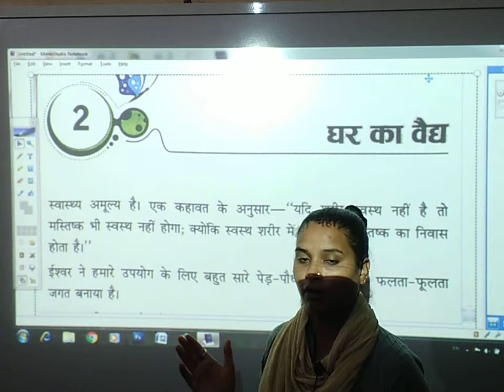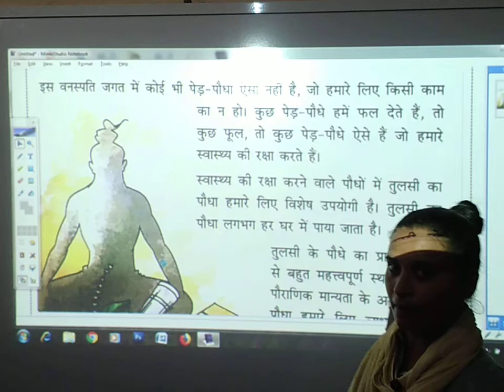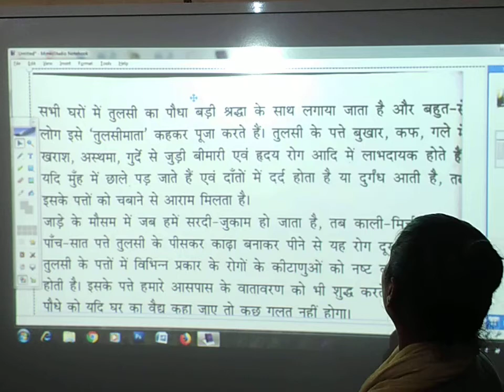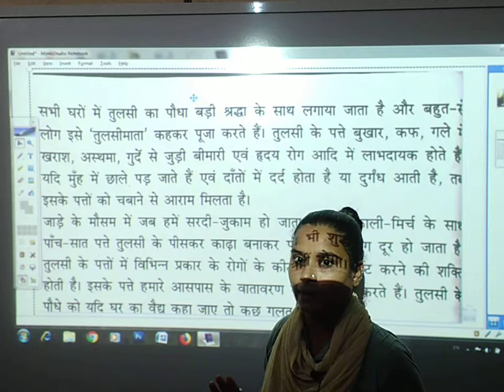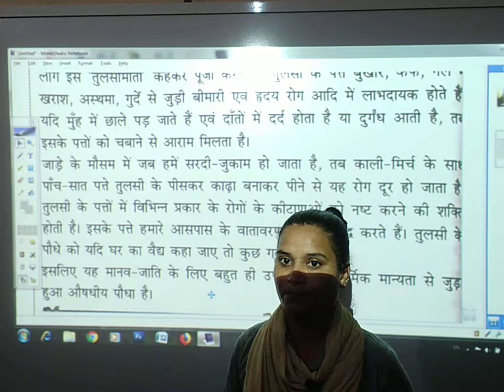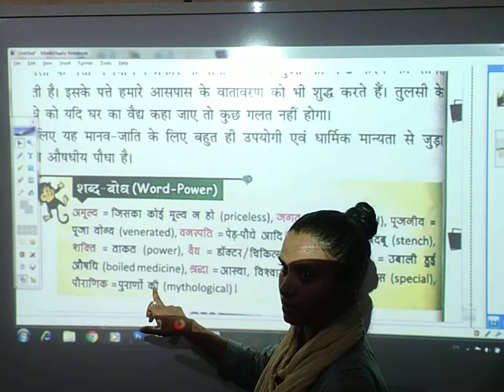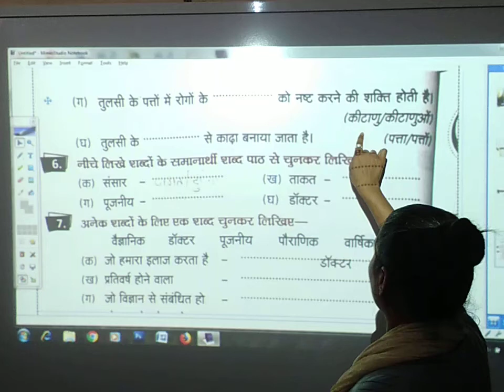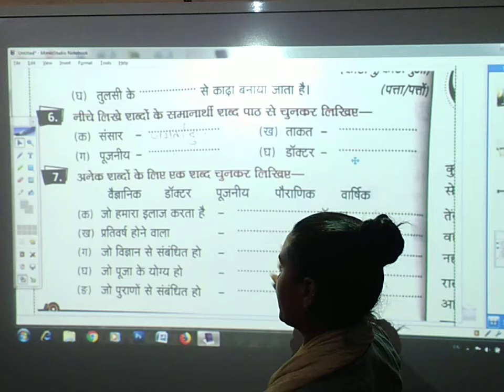घर का वैद्य | कक्षा 2 | हिंदी